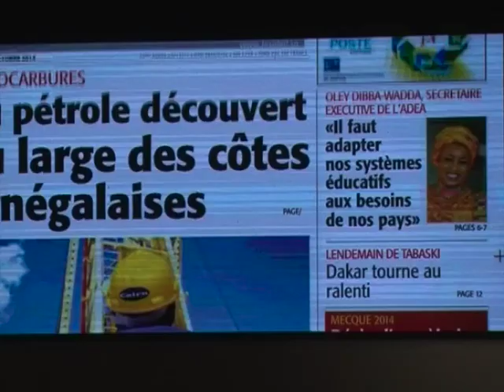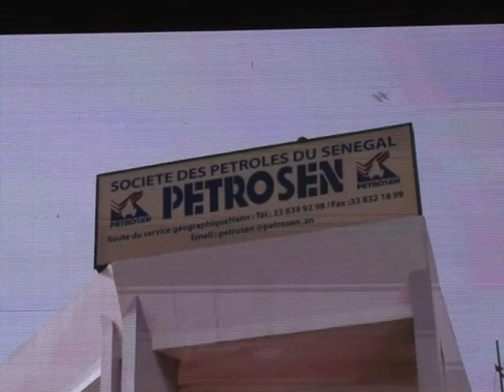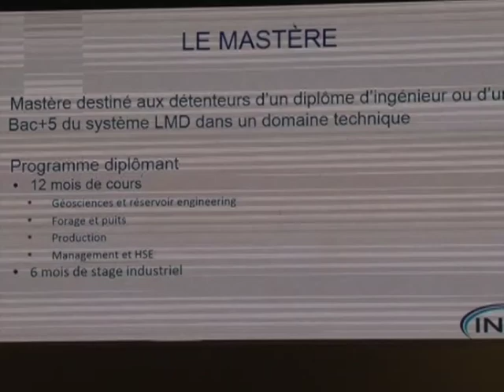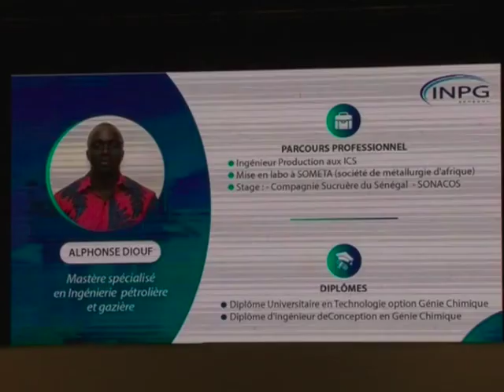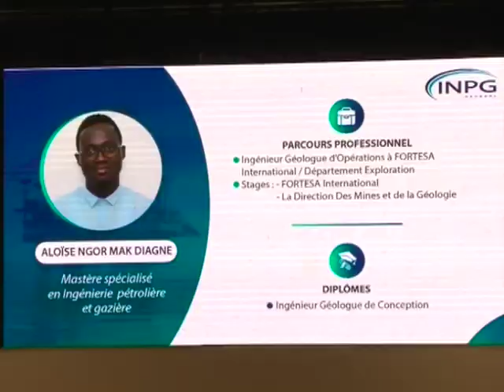Discours de S.E.M. Macky Sall lors de la cérémonie lancement du premier master de l'INPG